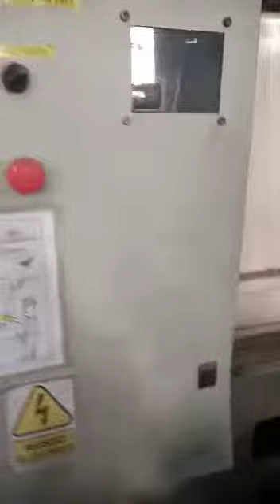21-10-2021 Fresadoras, prensas, Guillotina, plegadoras galpones y más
Lote 7 - Lavadora de piezas Trans-Fil, con secado a control Siemens cnc.-